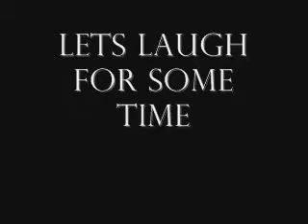just for fun done by future engg watch and laugh